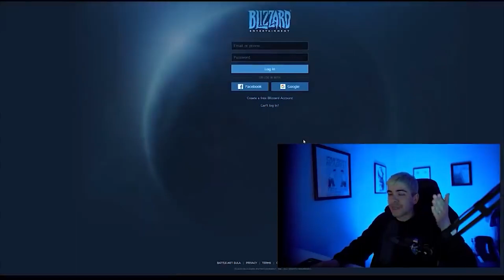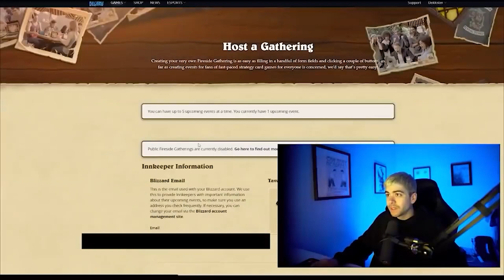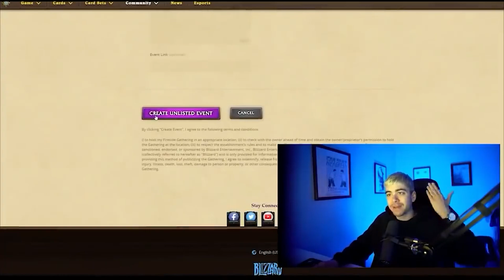Open Your NATHRIA Packs EARLY & My Pack Opening! - Hearthstone Expansion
Here is a tutorial on how to open your Murder at Castle Nathria packs early, at a "pre-release" (your own home) followed by my own pack opening!
03:17 - Pack Opening (skip intro)
I hope this brand new tutorial that definitely wasn’t filmed a year ago is useful to you!

Hey, I'm Dekkster and I play games. If you like Hearthstone gameplay and watching cool decks, this is the channel for you!

MaKe SeNsE THiS mIGhT nOt
Today Me, Dekkster, plays the new Hearthstone Patch Update mini set expansion. Maybe these are the Best Decks since the Update or maybe the Top Decks since the Patch. Best new decks after the Expansion and Top decks to get legend since the new Mini set for Hearthstone.

Not Hearthstone, but best off meta decks, New Decks, Do You Know Hearthstone / this is a Deck Video Guide on tips for how to get legend for the first time in The Blizzard Card Game. Rarran, RegisKillbin, Zeddy, trump, thijs, Roffle, Kibler and other hearthstone youtubers all play different hs gamemodes. Duels, Battlegrounds, Standard, Arena and Wild are in the game that can new cards from new expansions to climb and win HS games. Hearthstone is a card game based on WOW, it is also a digital card game.

Legends of Runeterra is a 2020 digital collectible card game developed and published by Riot Games. Inspired by the physical collectible card game Magic: The Gathering, the developers sought to create a game within the same genre that significantly lowered the barrier to entry.